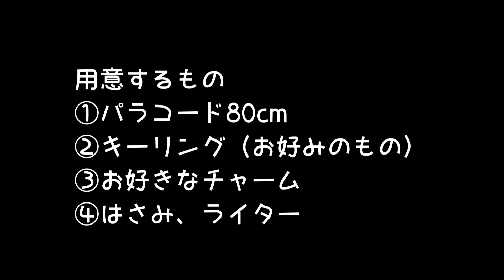パラコード編み [ トイプードルのハーネスとリードとおそろいのキーチェーン ]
こんにちはmorieです♪

パラコード編みで飼い主さん用にハーネスとリードとおそろいのキーチェーンを作りました。

ハーネスとリードの作り方の動画も合わせてみてくださいね。

パラコード編み [ トイプードルのハーネスとリードにオプションでパールつけ ]

パラコード編み [ トイプードルのハーネスとリードとキーチェーン ]　総集編

最後までご覧くださってありがとうございます。

☆｡･:*:･ﾟ'★,｡･:*:･'｡･:*:･ﾟ'★,｡･:*:･ﾟ'☆

はじめましてmorieです。

パラコードでわんちゃん・ねこちゃんの首輪やリードなどのオリジナル作品をアップしていきます♪

パラコードを使った愛犬や愛猫のための首輪やリードをフルオーダーにてじっくりご相談の上で心を込めてお造りしております。

フルオーダーでお造りしていますので、サイズやお色などもご相談させていただいております。お気軽にお声掛けくださいね。

初心者の方、パラコードをはじめてみようかな？と言う方にもチャレンジして頂きたいので、わかりにくいところはコメントくださいね。

物作りの楽しさを分かち合えたら嬉しいです^^*

楽しんでパラコード編みをしていきたいので、温かく見守って頂けたら幸いです。

時々、我が家の愛犬しっぽのあるコーギーももが登場します。キャンプや釣りの情報などもアップできればと思っています。

DMにてお気軽にご相談くださいませ。キャンプや釣りが趣味です。愛犬はコーギーのもも2010/4／10生まれ♀です♪@horisawamorie